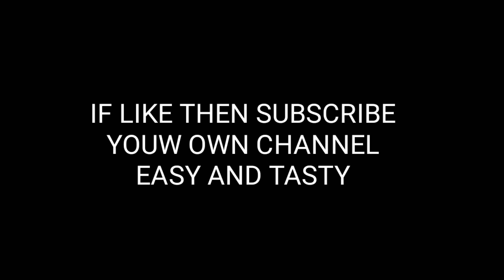एक बार आलू मेथी मटर बनाएं ऐसे,और बाकी सब भूल जाएंगे,मेथी न खाने वाले भी मांग मांग के खाएँगे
100%हलवाई जैसी रसभरी रबड़ी बनाने जा आसान तरीका

ingredients:
Aloo-400gms
methi-300gms without sticks
matar-1cup
oil-3tbsp
desi ghee-1tbsp
salt-1tsp/as pwr taste
red chilli powder-1tsp
haldi-1tsp
dhaniya powder-1tsp
onion-2 medium chopped
toamatoes-2chopped
green chilli-2
ginger-1inch

aloo methi ki sabji
aloo methi matar ki sabji
methi ki sabji
indian lunch
indian dinner recipes
recioes
tasty methi matar
methi matar malai
how to make methi ki sabji
methi ki sabji
aloo ki sabji
matar ki sabji
methi matar malai ki sabji
methi sabji recipe in hindi